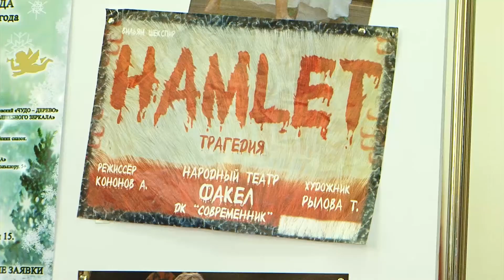Вся жизнь на сцене!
Семидесятилетний юбилей отметил Александр Кононов — режиссер народного театра Факел.